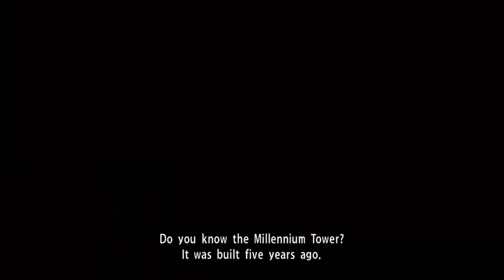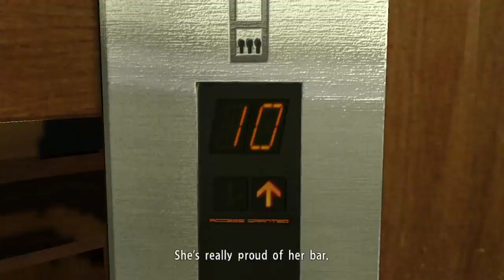Nishiki Making Trouble in My Neighbourhood! | Yakuza Kiwami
I got in one little fight and my mom got scared, she said you're moving with your aunty and your uncle in Sotenbori